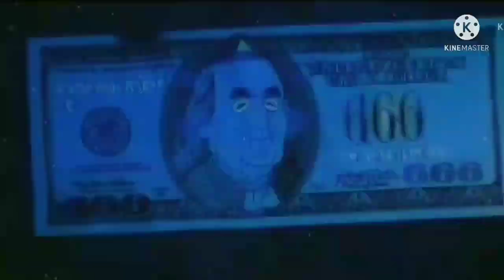American apache helicopters reached Poland. Ukraine war live video.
Americans apache helicopters arrived in Poland for Ukraine war. NATO forces ready to fight against Russia. apache helicopters in Ukraine war. apache helicopters in action.

how Ukrainian drones fighting against Russian forces.
real latest video footage of Russia and Ukraine war. ground reality of Ukraine war and Russian army. live video footage of war ground in Ukraine.

Russian MI-24 Hind Helicopter Shot Down By Ukrainian Anti-Air Missile.

Russian missiles attack on residents buildings in kyiv city capital of Ukraine.

Ukraine army firing rockets on Russian army. Ground forces fighting with heavy weapons with Russian army.
live video footage of Ukraine war.
Russia vs Ukraine war live video footage.
Russian military army tanks moving and roaming in Ukraine.
Russia war latest video footage. Ukraine war latest video footage.
one Russian army helicopter shots down by Ukraine social media claims.
Russian army entered in Ukraine. Russian army crossing Ukraine border

Ukraine War - Russian troops crossing the Dnieper in Kherson Oblast.
Ukraine Russian war short videos.